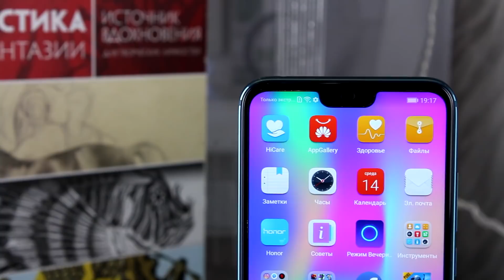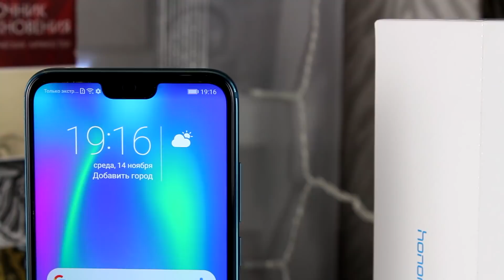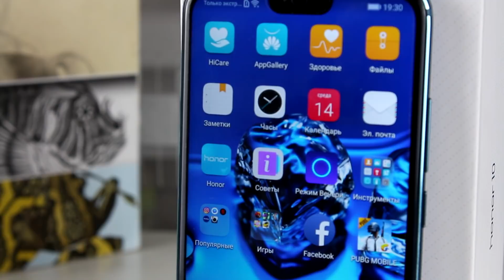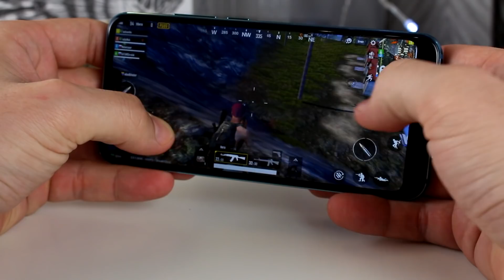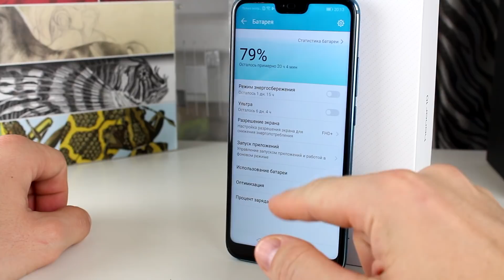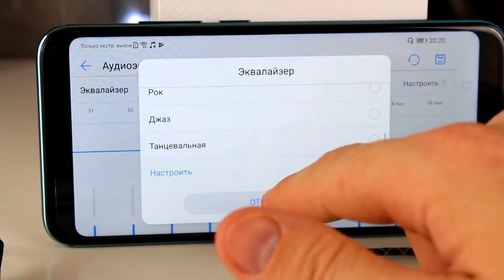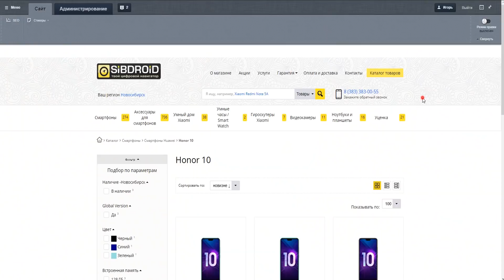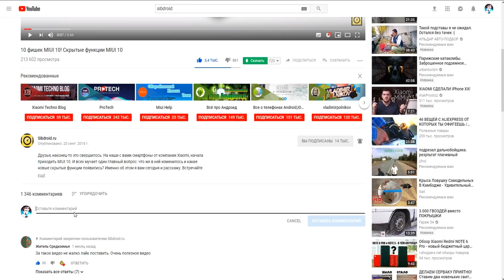Honor 10 - Обзор Недофлагмана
На волне различных iphone, xiaomi, Samsung бывает такое что, где-то, потихоньку загорается звезда. И на мой взгляд вторая вспышка такой звезды как Huawei, а в частности линейки honor, пылает своим огнём как нельзя ярче. Сегодня мы рассмотрим смартфон, который определённо интересен не только своими характеристиками и дизайном, но и ценой. Встречайте, перед вами Honor 10. А вы на канале sibdroid.ru  и мы начинаем.